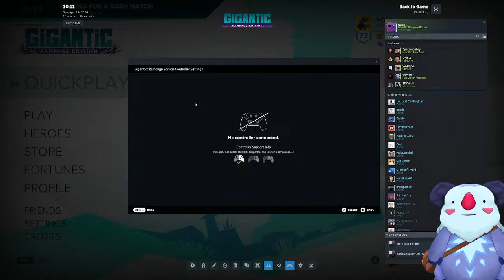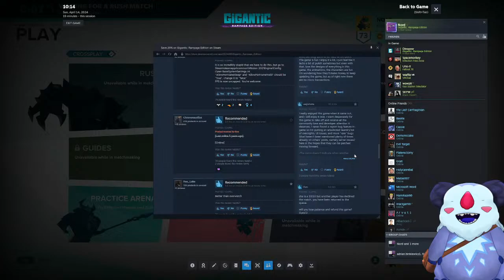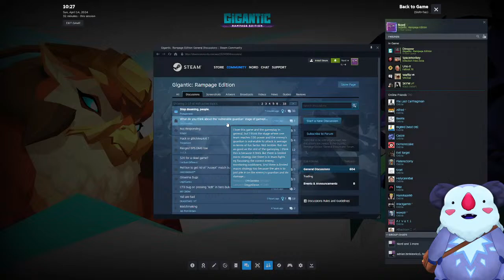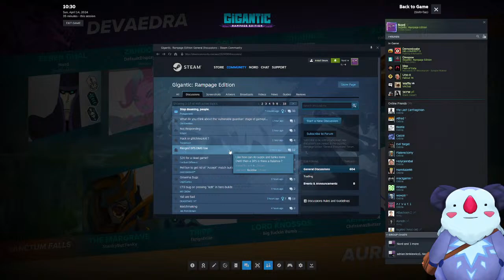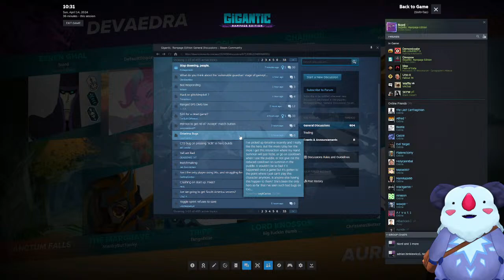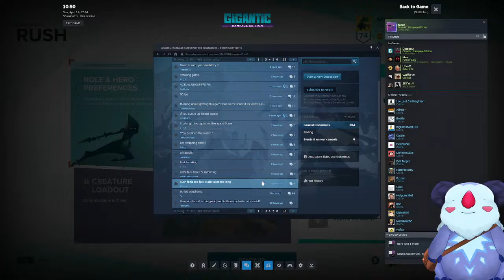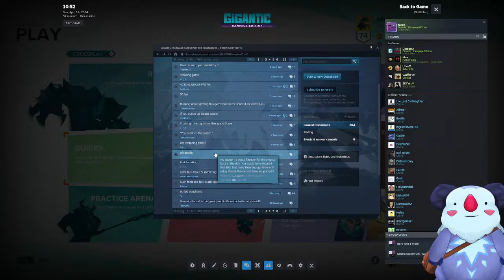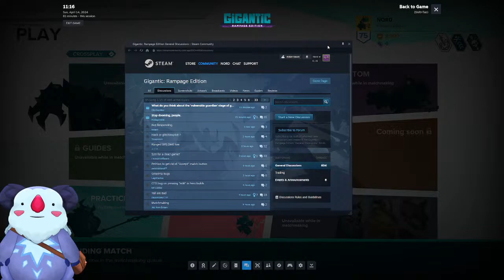Ezren sleeper OP?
Perhaps a small Community Tournament next weeekend, what do we think?

I currently don't have access to memberships on YouTube so if you want to support me come visit the stream on Twitch!

This is an unofficial channel driven by a dedicated fan!
I stream live on Twitch and YouTube.

I hope to see you on the airship!